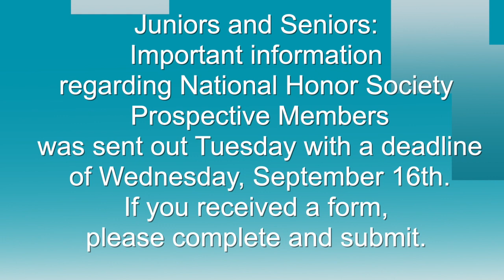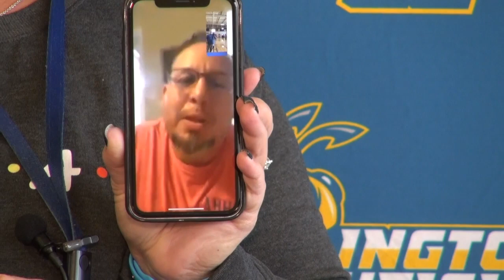Morning Announcements for Sept 11, 2020